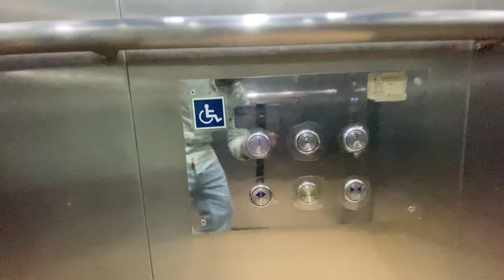Badminton match in china | Pakistani Vs Chinese | kon jeeta